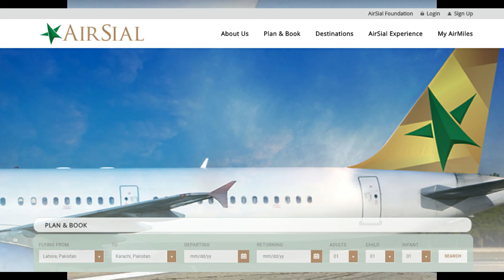AirSial New Airline | AirSial first flight | jobs in AirSial | Get Knowledge With Ammar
Air Sial Limited (stylized as AirSial) is a Pakistani airline headquartered in Sialkot,  Pakistan. Air Sial New Airline is expected to begin AirSial first flight operations in 2020 and producing jobs in Air sial. Prime Minister Imran Khan inaugurated Air Sial, the third private airline of Pakistan, on Wednesday, 9 December 2020.
Air Sial was launched by the Sialkot Chamber of Commerce & Industry to improve air travel to and from the Sialkot region, which is a major industrial city in the state of Punjab. The airline plans to initially serve domestic destinations within Pakistan from their main hub at Sialkot International Airport, using a fleet of Airbus A320 aircraft, and fly to other major airports within Pakistan and then back to Sialkot. AirSial plans to further expand to destinations within the Middle East at a later date.